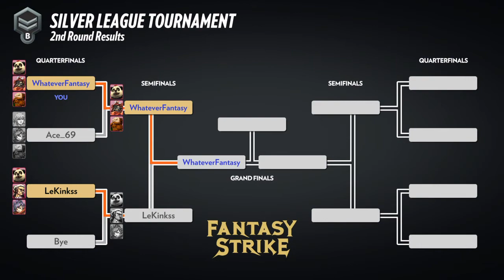Fantasy Strike ranked rage quit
Midori v setsuki was pretty satifying